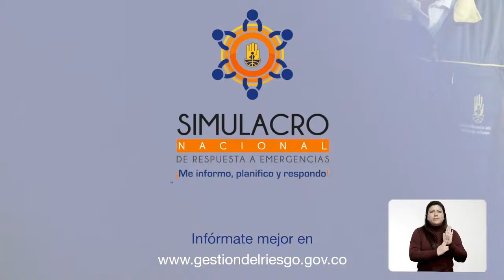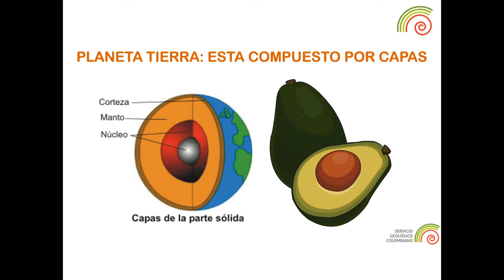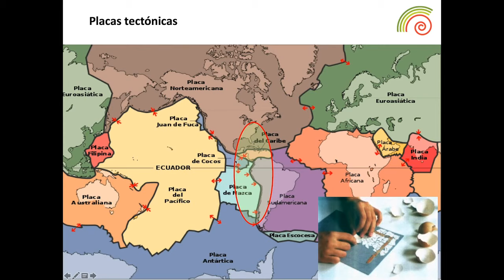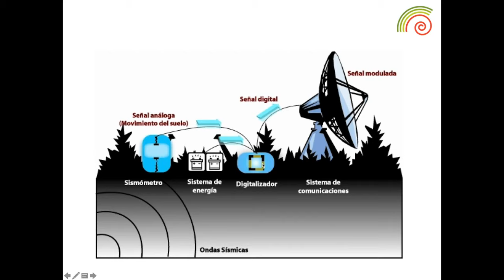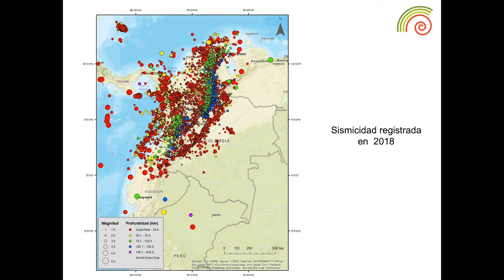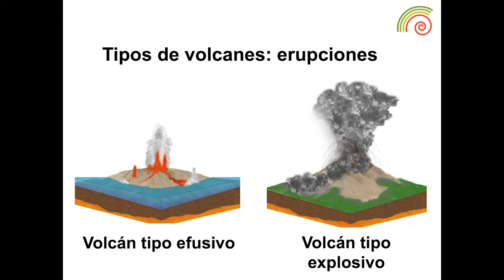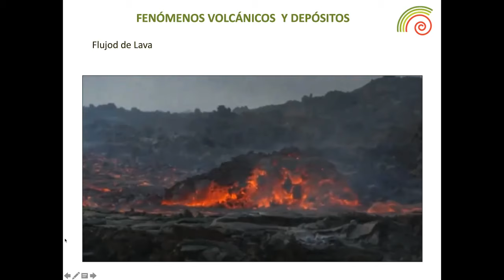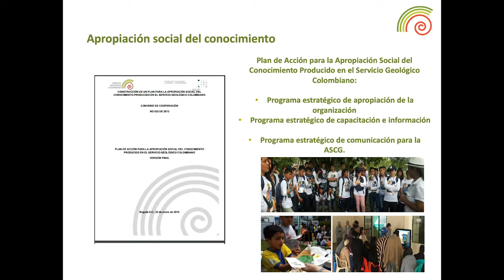II Webinar Simulacro Nacional de Respuesta a Emergencias